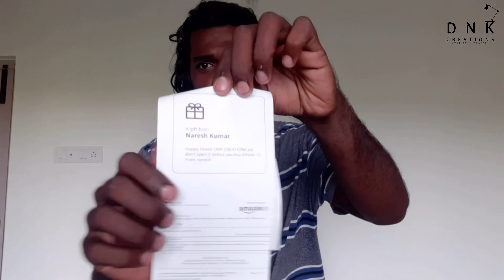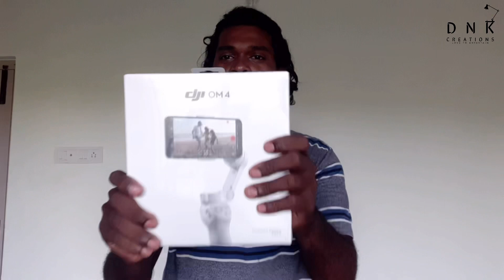DJI OSMA 4 UNBOXING | MOBILE GIMBAL | TAMIL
Unboxing my new mobile gimbal dji om4
for my iPhone 11.